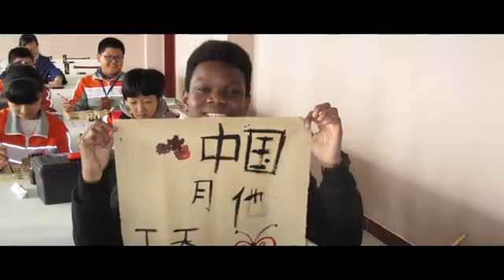Study in China | Shandong Jianzhu University Introduction Video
🧐Do you want to study in Jinan which is know as City Of Springs🍀?
Shandong Jianzhu University, the ⭐️only one in China that serves the national needs for the cultivation of doctoral talents in green building, is one of the most employment-competitive universities in Shandong.
👍🏻It is a best place to learn to communicate, cooperate or self-learning and increase your experience of International E-commerce Programme or National Structure Design Contest, etc.
🙋🏼Join us to broaden your horizons! Let's watch the video to know more!